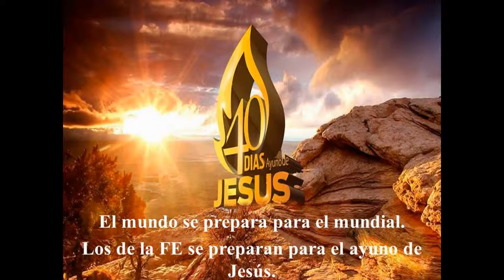Ayuno vs la copa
El que tenga oidos que oiga y el que tenga ojos que vea, el que lea entienda.